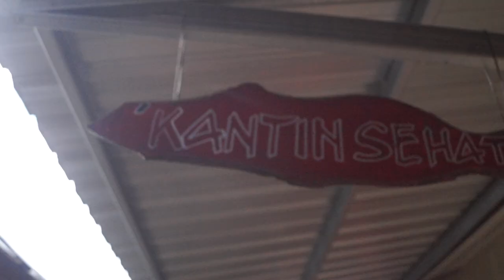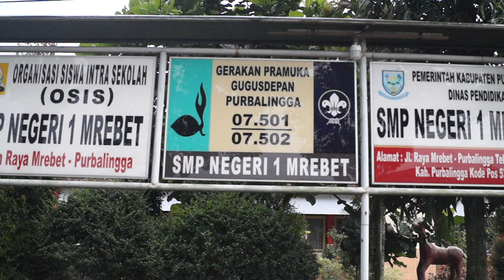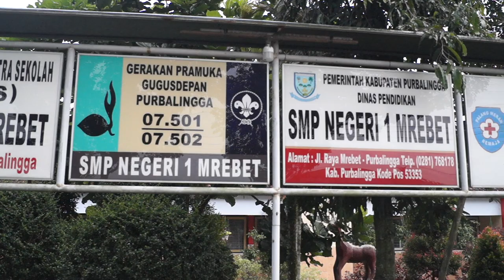Perpisahan SMP N 1 Mrebet 2019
JANURKUNING Bobotsari
Menerima Jasa
- Dokumentasi Foto & Video Shooting
- Perlengkapan Pesta Hajatan
- Undangan Pernikahan & Sunatan

Untuk mendapatkan harga spesial dari kami
Silahkan hubungi NO WA 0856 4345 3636